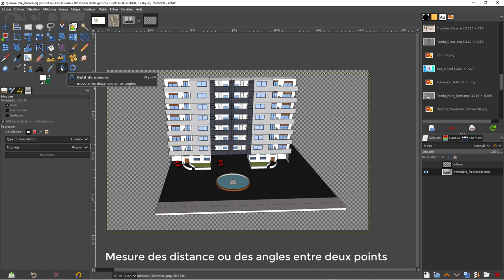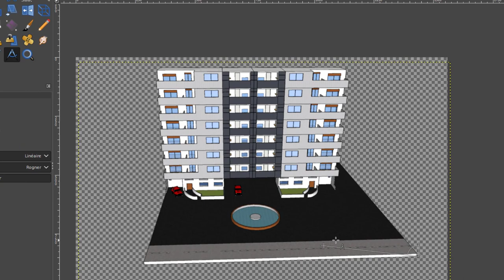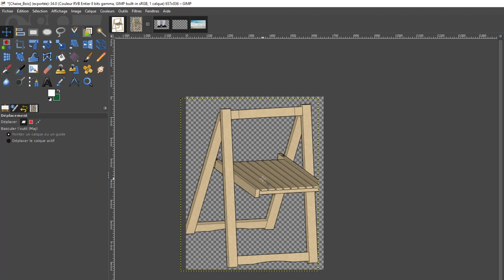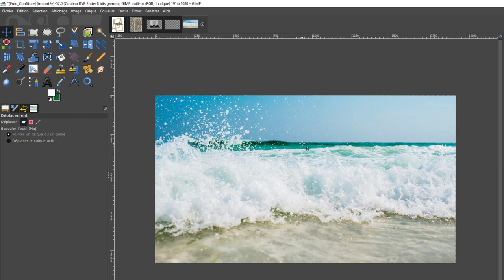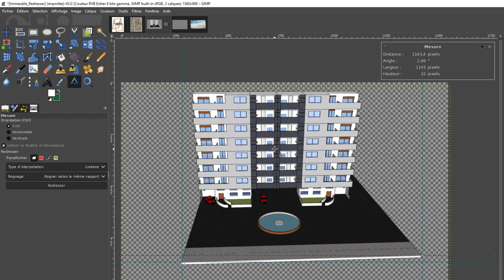Gimp 2.10.22 - 25 - Outil de mesure / Measure Tool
Allez on est parti avec l'apprentissage de l'outil (outil de mesure), celui-ci va nous permettre de mesurer des distances ou angles entre deux points, mais bien plus encore, on pourra remanier une image afin que celle-ci soit redressée au niveau d'un horizon ou d'un plan.